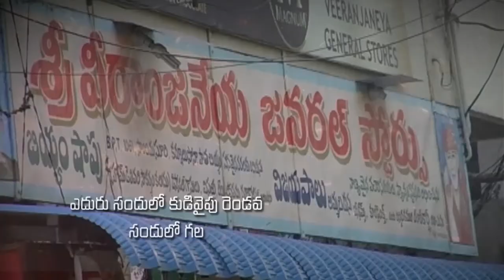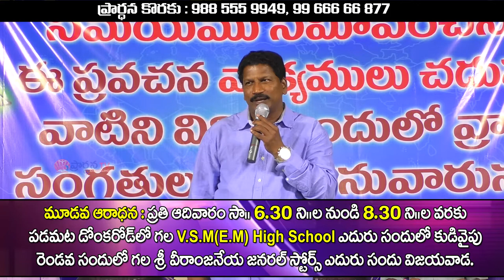Pastor Katuri Moses garu ||03-11-2019|| అంశం: యేసయ్య గొప్పతనం...